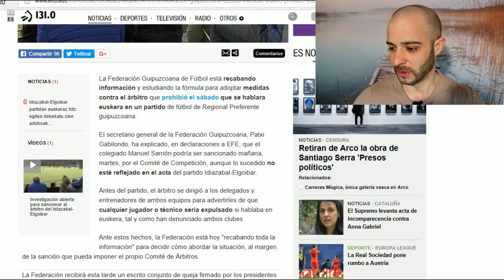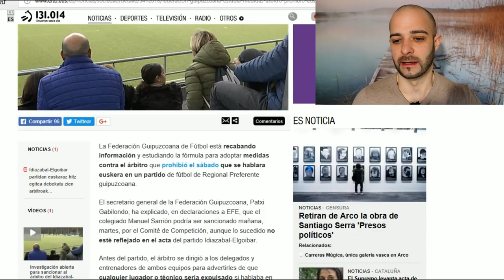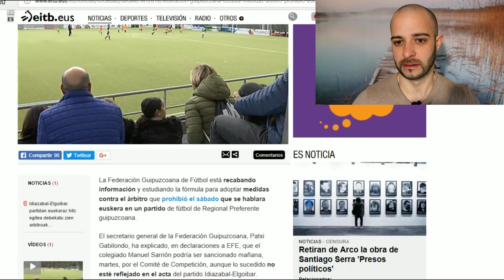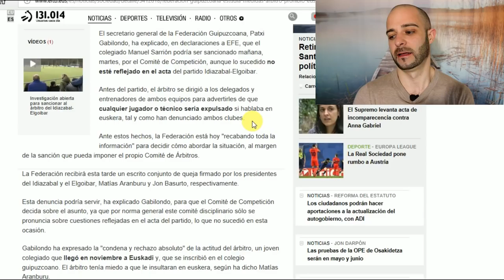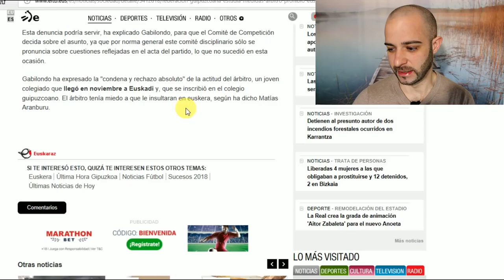Arbitro "PROHÍB3" hablar en EUSKERA en un PARTIDO de FÚTBOL /Pico de oro.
Vídeo sobre la noticia donde un colegiado "prohíbe" supuestamente hablar el euskera en un partido de fútbol de la regional preferente en Guipúzcoa.